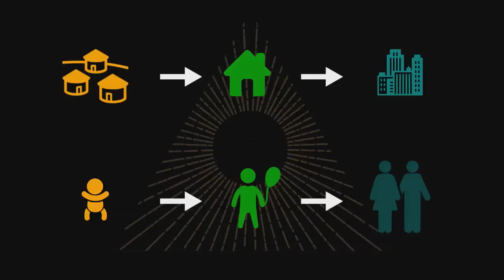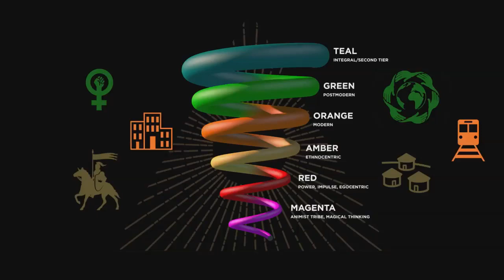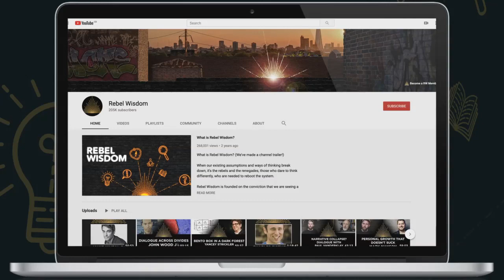Integral Panel 2022, Diane Musho Hamilton, Jeff Salzman & Steve McIntosh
Integral philosophy has been a big influence on many of Rebel Wisdom's guests over the years. So we brought together three key figures, meditator and mediator Diane Musho Hamilton, the host of the popular Daily Evolver podcast Jeff Salzman and the author of the book Developmental Politics, Steve McIntosh.

They talked about how the integral map can help make sense of the responses to the pandemic, we discussed Jordan Peterson and the Intellectual Dark Web, and also responded to recent critiques of developmental thinking from the likes of Nora Bateson.

This was a dialogue and Q&A with Rebel Wisdom members in our Digital Campfire.